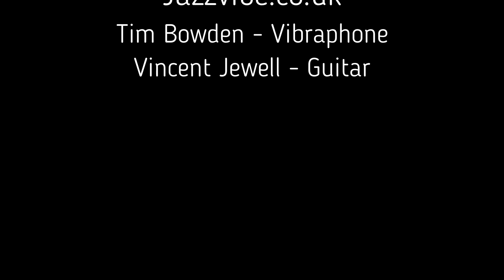JazzVibe comp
Jazzvibe playing a selection of their cool renditions of Jazz standards on Vibraphone and Guitar. If you love Milt Jackson and Wes Montgomery be sure to check out the